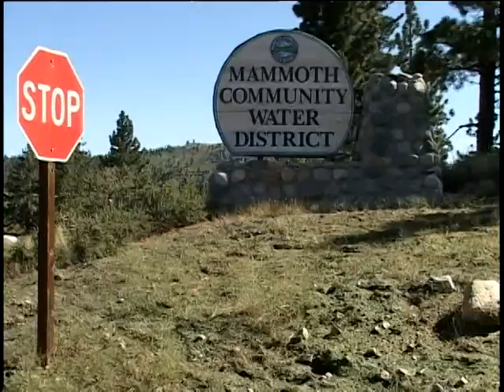Eastern Sierra News 11-19-12 Headlines